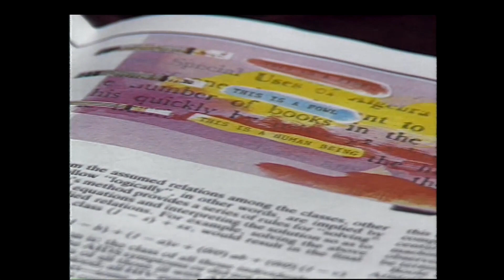George Boole - Father of the Computer Remembered, Ireland 1989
The inventor of the mathematical systems which led to the development of computers was commemorated today at University College Cork (UCC).

Report shows portrait of George Boole.

Journal articles showing some of his mathematical theories.

Boole exhibition at UCC.

Interview with Professor Des Machale, UCC, who says that it would have been possible to have the computer invented much earlier had it not been for the death of John Boole at such an early age.

The reporter is Tom MacSweeney.